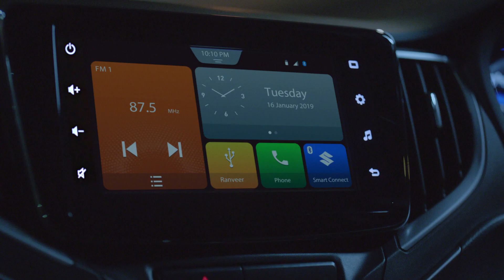2019 Maruti Suzuki Baleno Features TVC | NEXA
Watch the tvc of the 2019 new baleno that make bolder moves with SmartPlay Studio as of the 2019 Big New WagonR, New Alloy Wheels that looks little bit similar to the S-Cross, upgraded front from the part of the fog lamps, Dual Tone Interiors from the inside etc.

Enjoy .. Bookings Open

वीडियो पसंद आए तो प्लीज़ मेरे चैनल को ज़रूर से सब्सक्राइब करें, आप सबका साथ मेरे लिए बहुत जरूरी है, वीडियो को लाइक करें, वीडियो को भरकर शेयर करें, और नीचे कमेंट सेक्शन में अपनी राय दें। धन्यवाद।